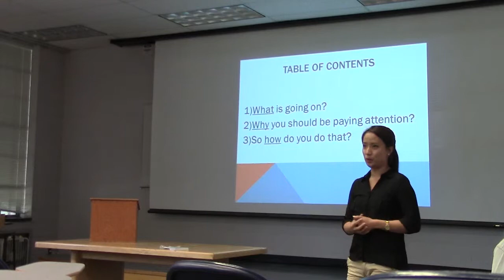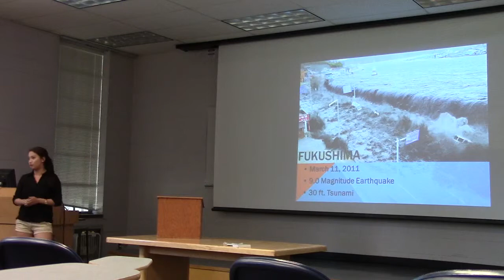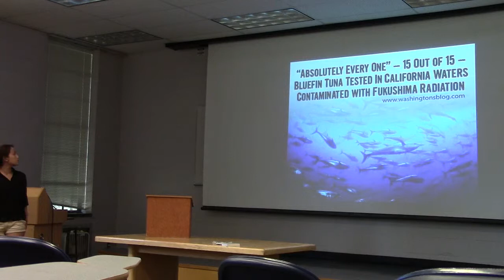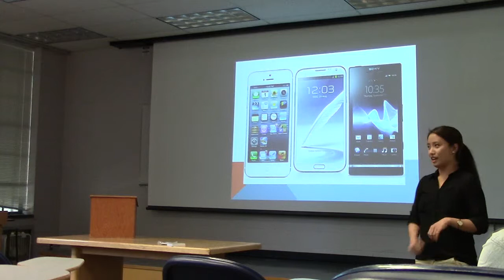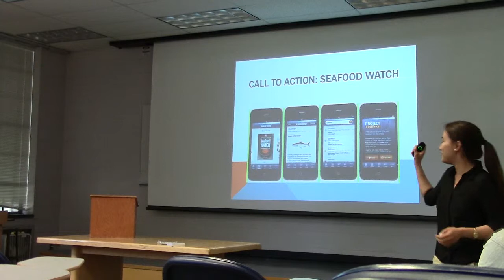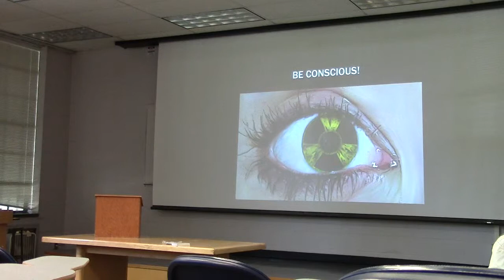Seafood Consumption vs. Radiation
By Agnes Lee, University of Washington

In my talk, I am discussing the topic on potential threats from increasing radiation levels in our consumption of seafood. I first provide an overview of the Fukushima incident from 2011 (earthquake+tsunami+radiation spill). Then I focus on explaining why this topic is a matter not just for those who consume seafood but for everyone else as well. I also mention the Bluefin Tuna and how it ties into the conversation of saving radioactive sea animals that are now also found along the coasts of California. Towards the end, I provide a simple solution that I consider as feasible for the problem. Through my talk, I am hoping that my audience will gain insight into this issue and understand the importance of being "your own guide" to the environment by actively engaging in information seeking and being aware of the environmental choices they are making every day.